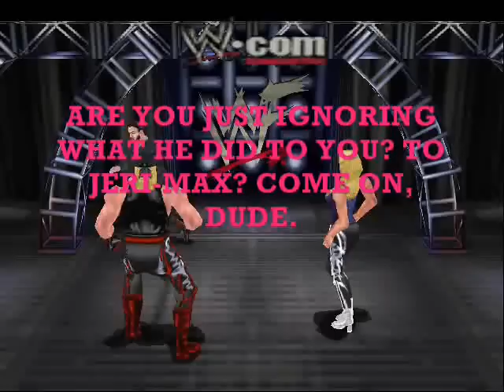Jeri-MAX Episode 29 (WARP) Part 4/4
After a rundown of the Jeri-MAX Ooze Card so far, Hulk and Brooke Hogan defend the Jeri-MAX Tag Team Championships against Frollo's Army: Matt and Jeff Hardy.